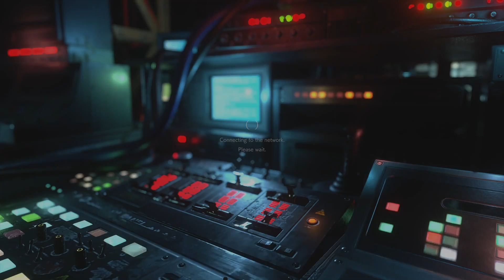RESIDENT EVIL RESISTANCE_20220811234643